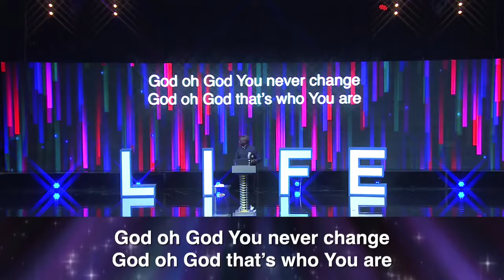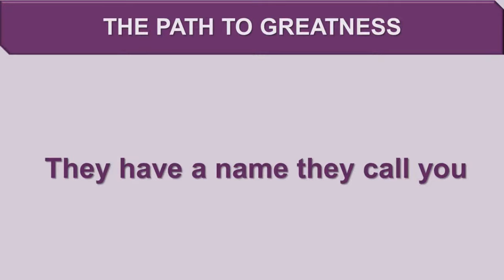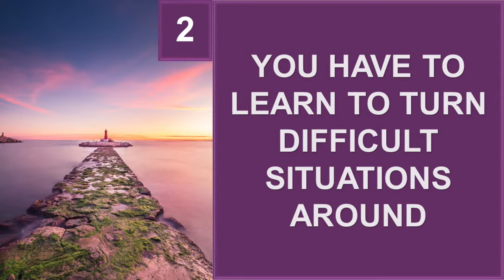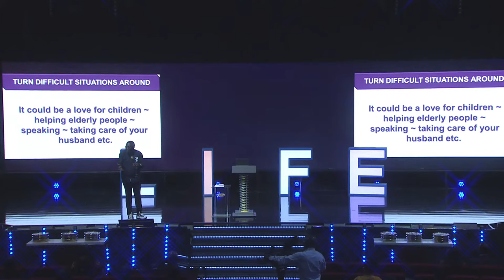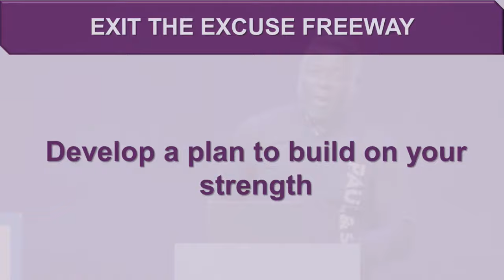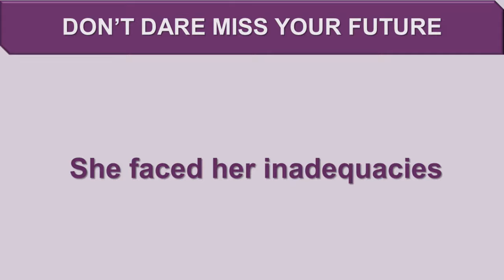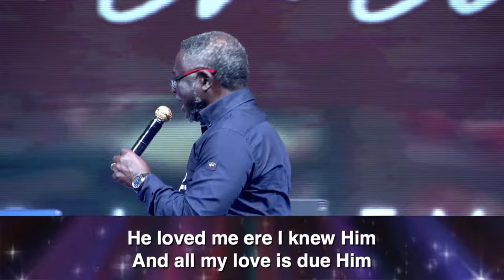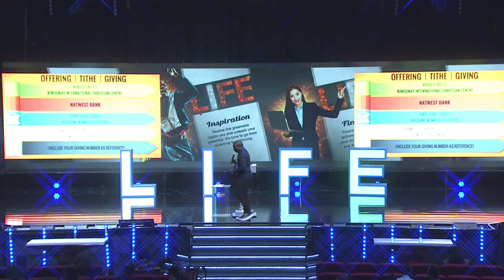Matthew Ashimolowo |The Pathway To Greatness | 01-10-2023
October - Month of Multiplied Grace
For out of His fullness [the superabundance of His grace and truth] we have all received grace upon grace [spiritual blessing upon spiritual blessing, favor upon favor, and gift heaped upon gift]…
John 1:16 Amplified Version
KNOW GOD
GIVING:
KICC REGULAR SERVICES:
IN PERSON SERVICE VENUES:
CONNECT:
FOOD BANK:
WATCH KICCTV
2023 The Year of Evident Progress